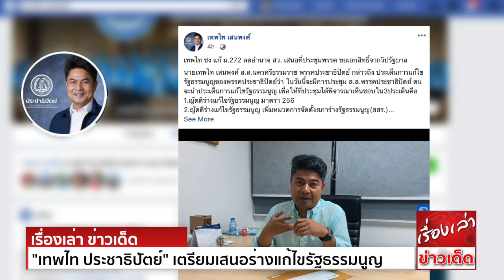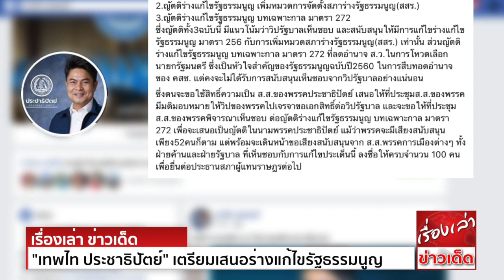หนึ่งเดียว "เทพไท ประชาธิปัตย์" เตรียมเสนอร่างแก้ไขรัฐธรรมนูญ ขอเสียงหนุนจากพรรคอื่น "ลดอำนาจ ส.ว."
เทพไท ชง แก้ ม.272 ลดอำนาจ สว. เสนอที่ประชุมพรรค ขอเอกสิทธิ์จากวิปรัฐบาล
นายเทพไท เสนพงศ์ ส.ส.นครศรีธรรมราช พรรคประชาธิปัตย์ กล่าวถึง ประเด็นการแก้ไขรัฐธรรมนูญของพรรคประชาธิปัตย์ ว่า
ในวันนี้จะมีการประชุม ส.ส.พรรคประชาธิปัตย์ ตนจะนำประเด็นการแก้ไขรัฐธรรมนูญ เพื่อให้ที่ประชุมได้พิจารณาเห็นชอบ ใน 3 ประเด็น คือ
1.ญัตติร่างแก้ไขรัฐธรรมนูญ มาตรา 256
2.ญัตติร่างแก้ไขรัฐธรรมนูญ เพิ่มหมวดการจัดตั้ง สภาร่างรัฐธรรมนูญ(สสร.)
3.ญัตติร่างแก้ไขรัฐธรรมนูญ บทเฉพาะกาล มาตรา 272
ซึ่งญัตติทั้ง 3 ฉบับนี้ มีแนวโน้มว่า วิปรัฐบาลเห็นชอบ และสนับสนุนให้มีการแก้ไขร่างแก้ไขรัฐธรรมนูญ มาตรา 256 กับการเพิ่มหมวดสภาร่างรัฐธรรมนูญ(สสร.) เท่านั้น
ส่วนญัตติร่างแก้ไขรัฐธรรมนูญ บทเฉพาะกาล มาตรา 272 ที่ลดอำนาจ ส.ว. ในการโหวตเลือกนายกรัฐมนตรี ซึ่งเป็นหัวใจสำคัญของรัฐธรรมนูญฉบับปี 2560 ในการสืบทอดอำนาจของ
คณะรักษาความสงบแห่งชาติ หรือ คสช. คงจะไม่ได้รับการสนับสนุนเห็นชอบจากวิปรัฐบาล อย่างแน่นอน

ซึ่งตนจะขอใช้สิทธิ์ความเป็น ส.ส.ของพรรคประชาธิปัตย์ เสนอให้ที่ประชุมส.ส.ของพรรค มีมติมอบหมายให้วิปของพรรค ไปเจรจาขอเอกสิทธิ์ต่อวิปรัฐบาล และจะขอให้ที่ประชุม ส.ส.ของพรรค
พิจารณาเห็นชอบ ต่อญัตติร่างแก้ไขรัฐธรรมนูญ บทเฉพาะกาล มาตรา 272 เพื่อจะเสนอเป็นญัตติในนามพรรคประชาธิปัตย์ แม้ว่าพรรคจะมีเสียงสนับสนุนเพียง 52 คนก็ตาม
แต่พร้อมจะเดินหน้าขอเสียงสนับสนุน จาก ส.ส.พรรคการเมืองต่างๆ ทั้งฝ่ายค้านและฝ่ายรัฐบาล ที่เห็นชอบกับการแก้ไขประเด็นนี้ ลงชื่อให้ครบจำนวน 100 คน เพื่อยื่นต่อประธานสภาผู้แทนราษฎรต่อไป